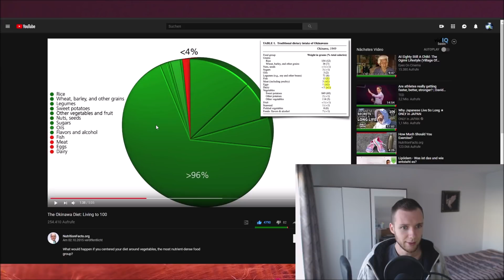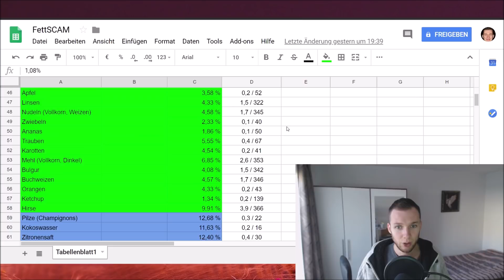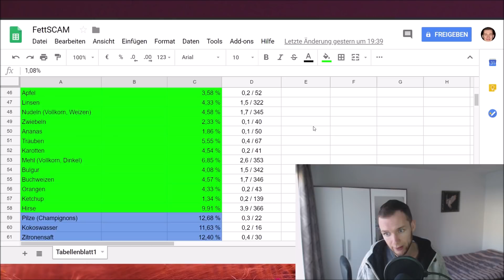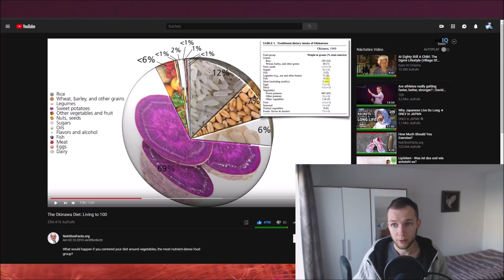DAS GEHEIMNIS DER OKINAWA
Das Geheimnis der Okinawas? Die Ernährung!
Älter werden als die Okinawas

Die traditionelle Ernährung der Okinawa bestand aus mehr als 96% pflanzlicher Nahrungsmittel. Die traditionelle Ernährung der Japaner bestand aus mehr als 80% weißem Reis. Beide Völker sind die gesündesten und ältesten Völker der Welt gewesen!